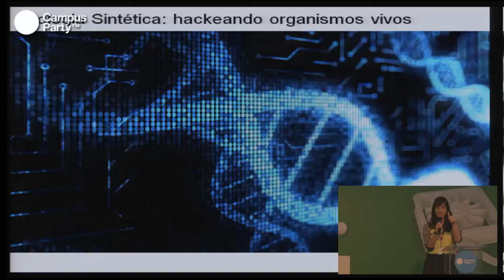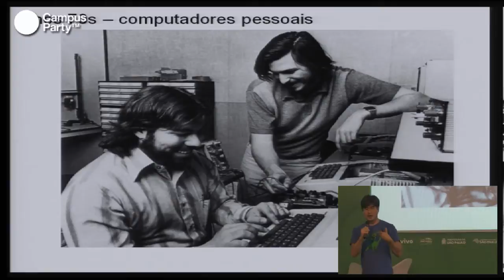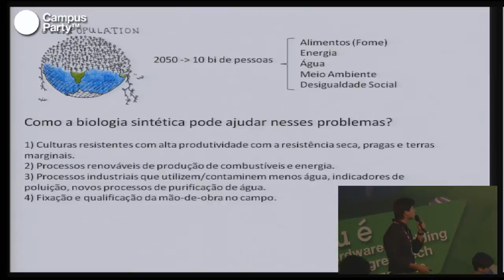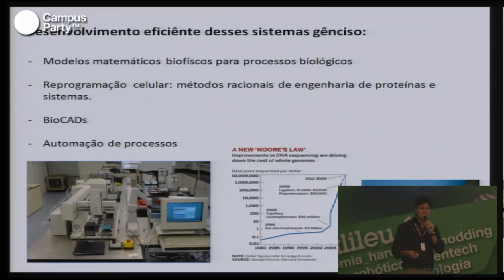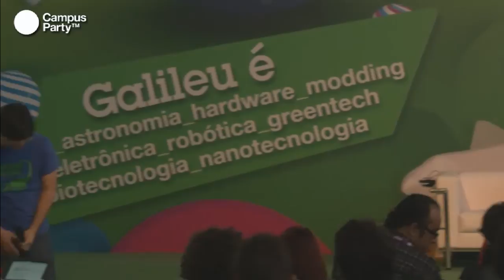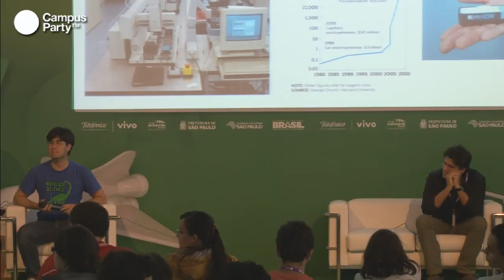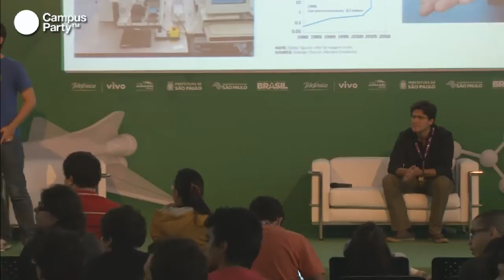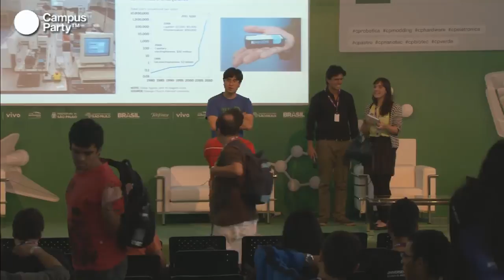CPBR6 - Biologia sintética. Hackeando organismos vivos